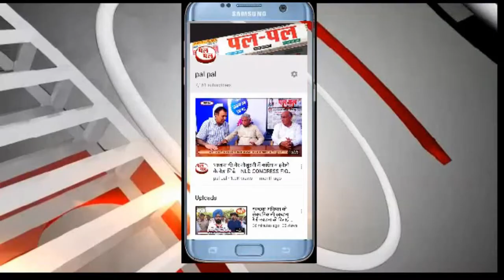भारतीय स्वतंत्रता की चिनगारी को अग्नि में बदलने वाले महान शहीद मदन लाल धींगरा